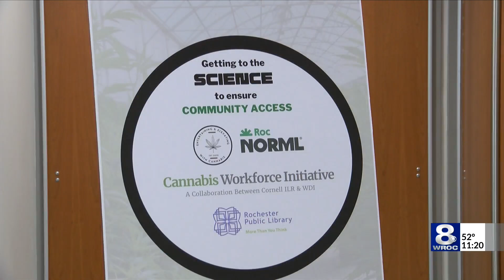Local organization hosts symposium on cannabis safety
Entertaining and Elevating With Cannabis brought local and state advocates together to educate the community about the safety of using and purchasing cannabis.